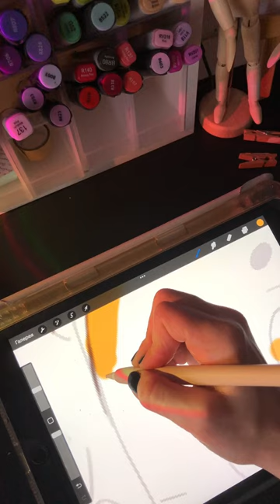Винни из мультика «Кристофер Робин»